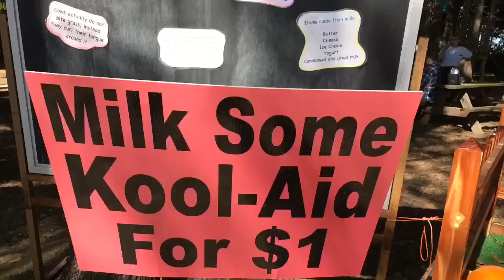A good day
Spent the day out with the family.